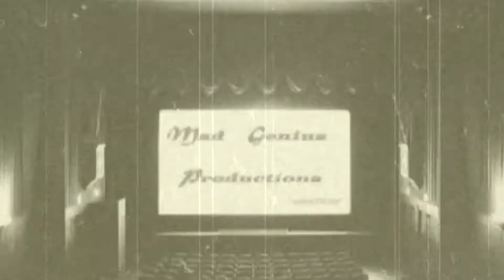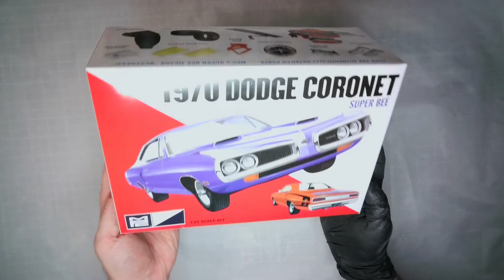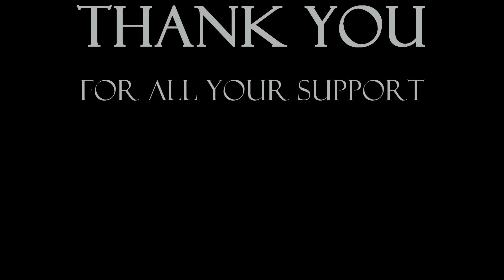2021 Cancer Awareness GB [Update 1]